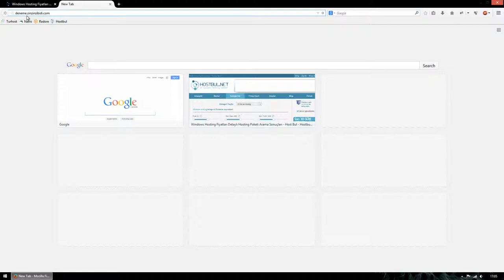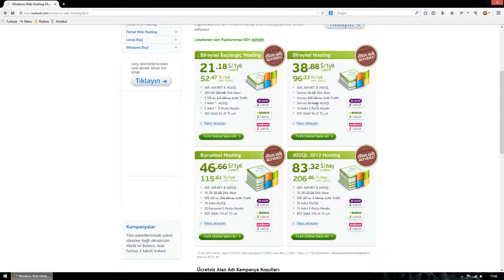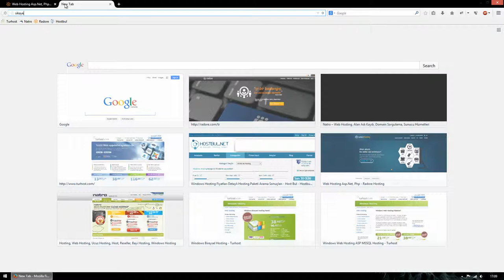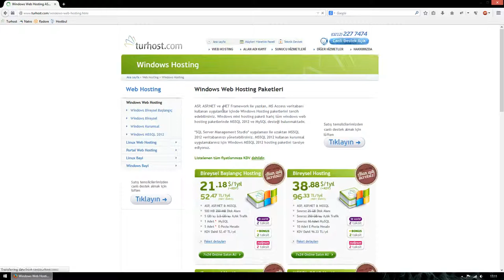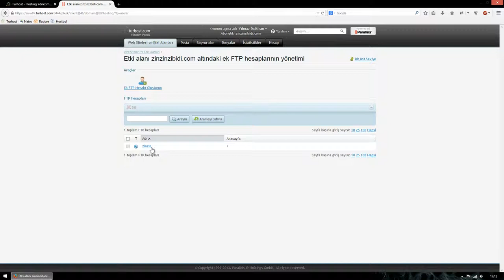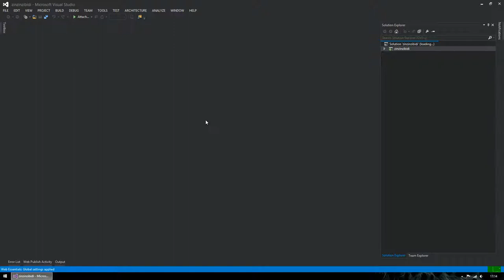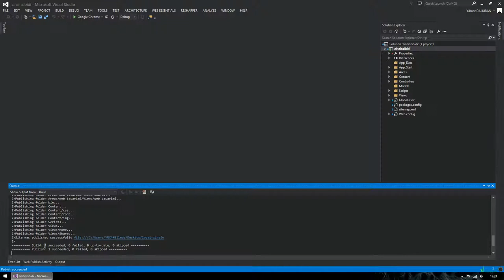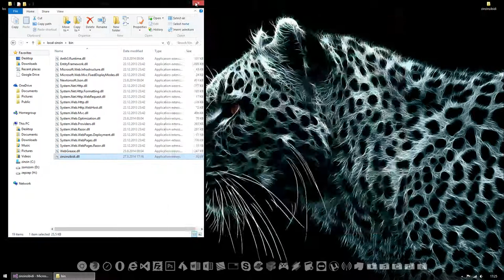Hosting Seçimi ve Local Publish'in Önemi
Hangi hosting firmasını seçmeliyim?
Hangi hosting firması en iyisi?
Local publish'in önemi